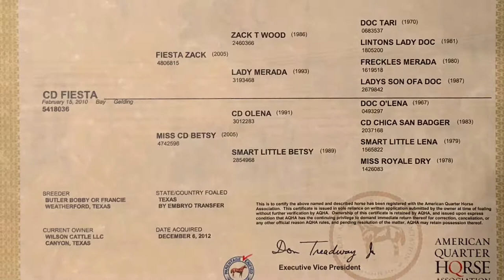CD Fiesta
9 yr old finished head and heel horse